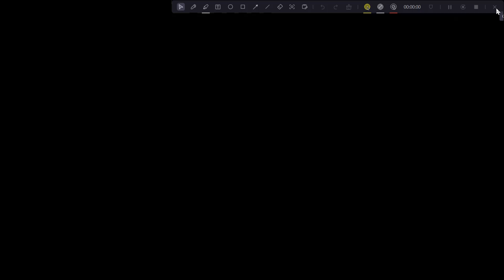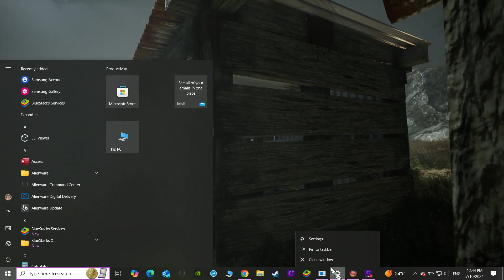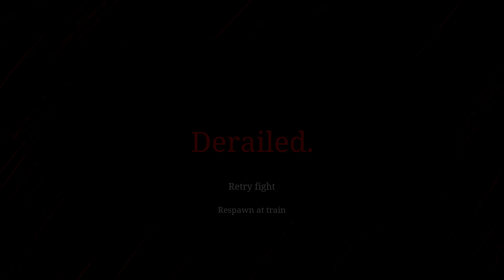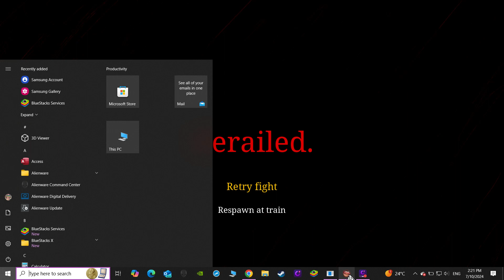Choo Choo Charles - 3 eggs = Hell Charles